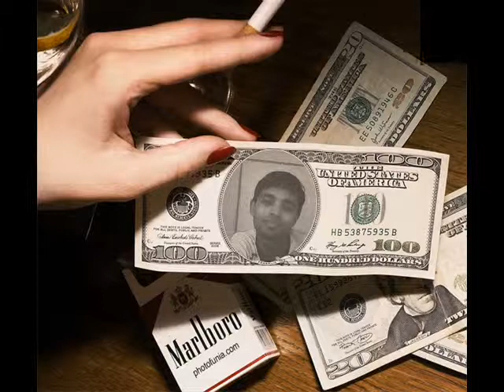jana kab ho kam